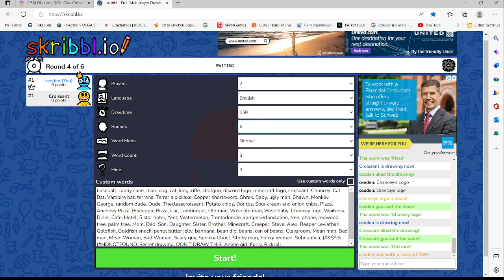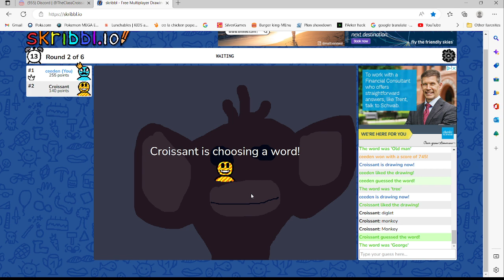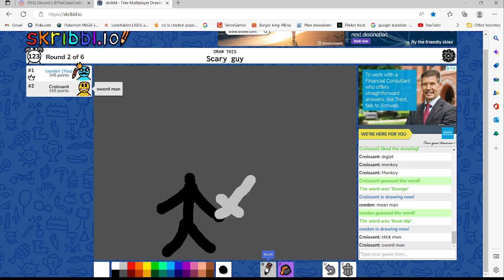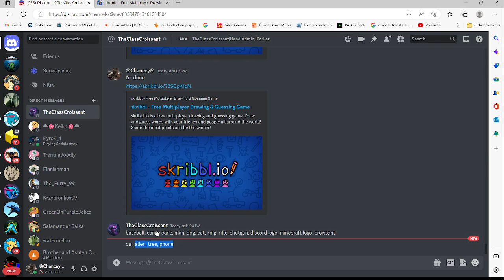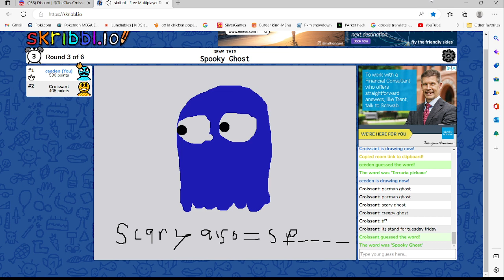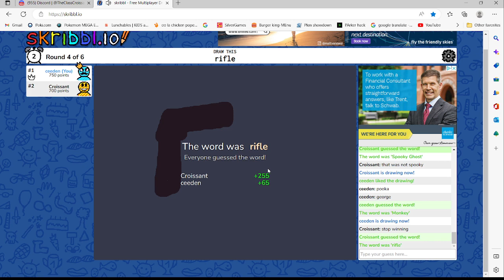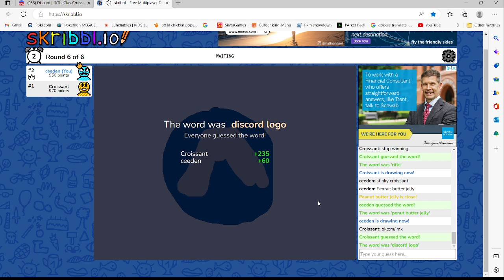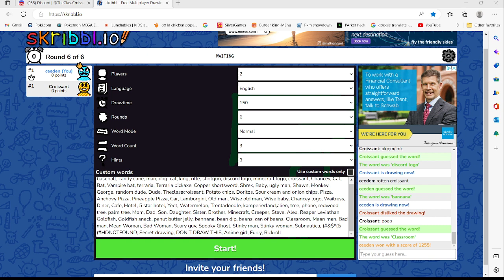Skribbl /w TheClassCroissant #2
ANOTHER VIDEO! I know so fun right? even did fun stuff drew fun stuff and of course credits :
Ben Prunty for subnautica below zero background music.